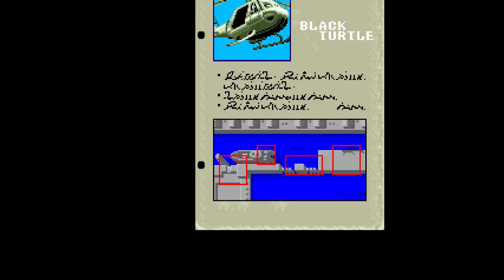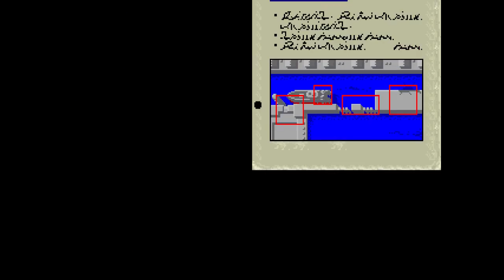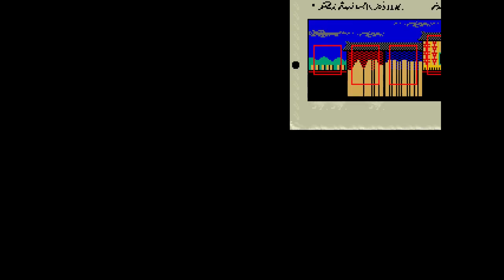Shinobi Arcade 1CC (60 FPS)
This is a sloppy and wet 1CC of Shinobi Arcade. I've been back and forth with this game for awhile now, and with summer over in two days I had to get one last game in my project. Some stupid mistakes but that's Shinobi. Lobster is a son of a bitch bastard FYI. A real classic! Played in Mame on a Qanba Q2, no cheats etc.